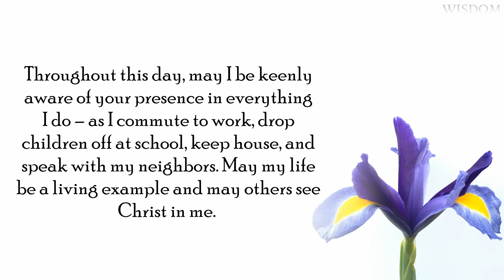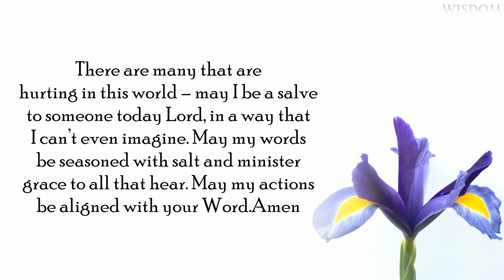Morning prayer routine, #5, Lord, I do know that You are my Rock and my Fortress...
which prayer do you like to say? please share with us and others in the comments...